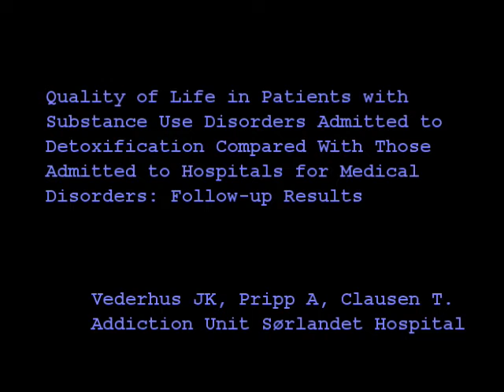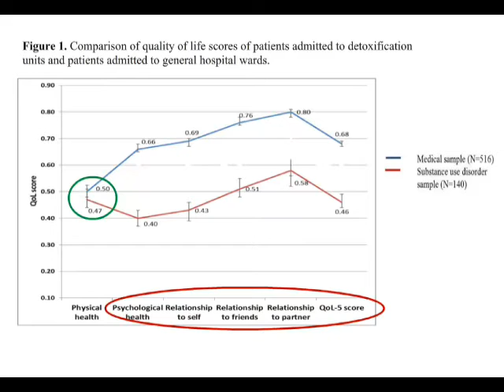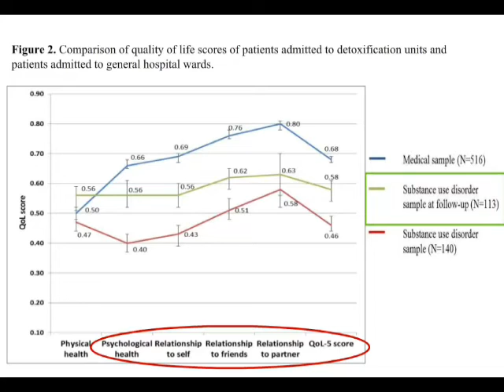Video Abstract: Quality of Life in Patients with Substance Use Disorders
In this video abstract, the authors discuss their article "Quality of Life in Patients with Substance Use Disorders Admitted to Detoxification Compared with Those Admitted to Hospitals for Medical Disorders: Follow-Up Results", recently published in Substance Abuse: Research and Treatment. This is an open access article. To view and download the article PDF visit this